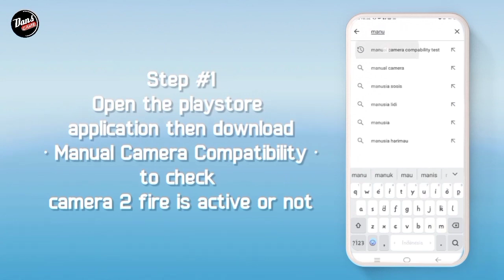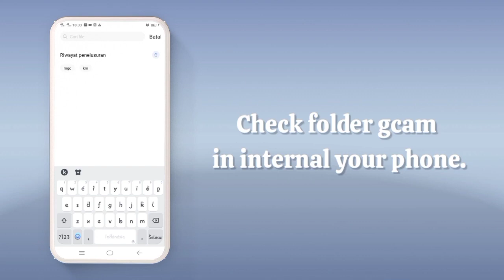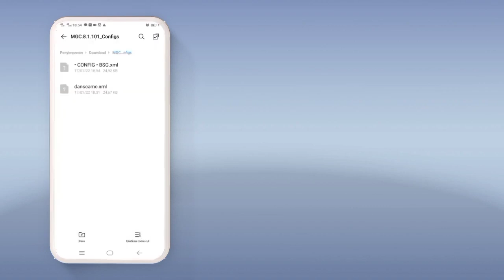INSTAL GCAM SAMSUNG A03S - GOOGLE CAMERA SAMSUNG A03S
⛔ Perhatian..
Disini Saya Menggunakan SamsungA03s, Kalian bisa download gcamnya usahakan Kasi tags di komentar ya sob..

☢️ GCAM MGC 8.4 Versi Beta (NoConfig)
DOWNLOAD GCAMNYA DISINI⬇️⬇️

☣️ CONFIG BSG 8.1
DOWNLOAD CONFIGNYA DI SINI⬇️⬇️

Terimakasih.

1. SamsungA03s
2. Kinemaster Pro
3. Pixel LaB